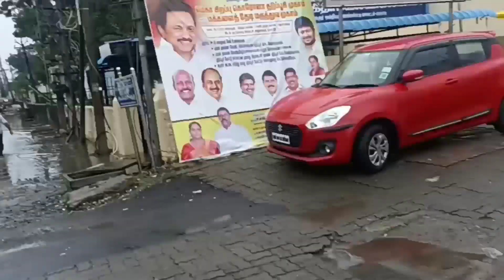Heavy Rain in chennai tamil nadu flood omr road egattur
follow us instagram : Premvlogsbhai